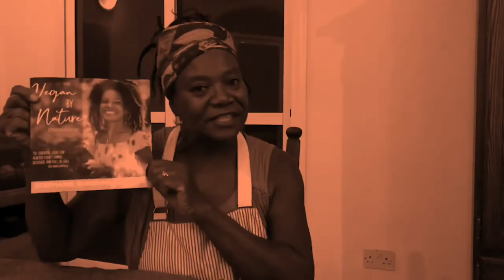SJM is harvesting the peppers from the BAG Garden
SJM's organic hot peppers are a hot seller in The Gambia